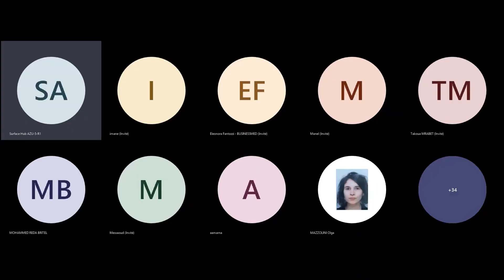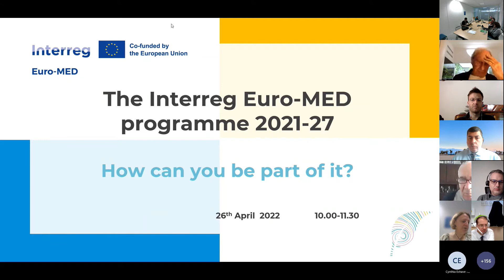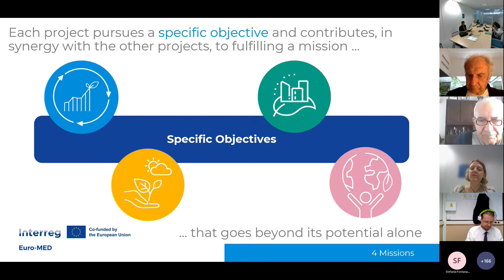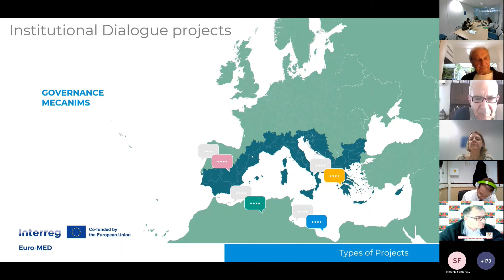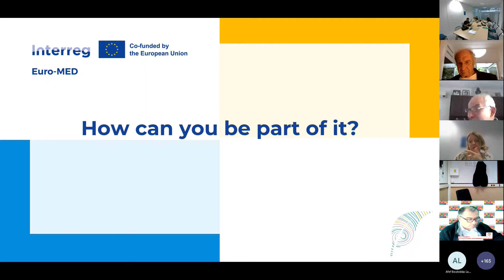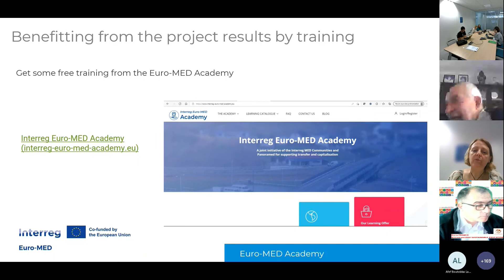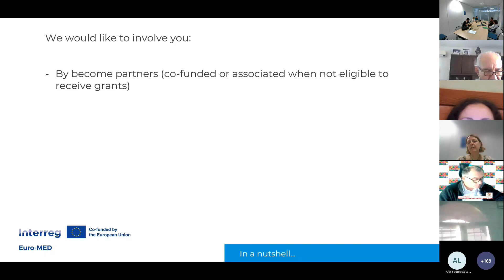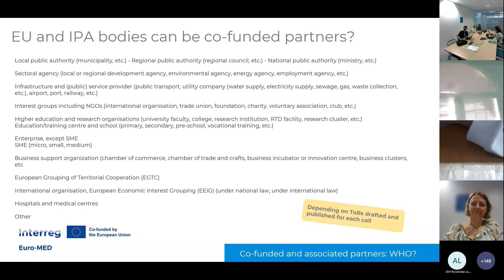How to be part of Interreg Euro-MED? Info session for Associated partners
The Interreg Euro-MED Programme in collaboration with the Union for the Mediterranean (UfM) and WestMed Initiative organised a joint information session “How to be part of Interreg Euro-MED? “ on 26 April 2022. The WestMed and UfM stakeholders discovered how they can participate in the Interreg Euro-Med projects, in order to have the possibility to share expertise on common issues in the Mediterranean and benefit from the fruits of this collaboration. They learnt more about the 1st call for governance projects and how the Programme intends to reach both shores of the Mediterranean through its projects.